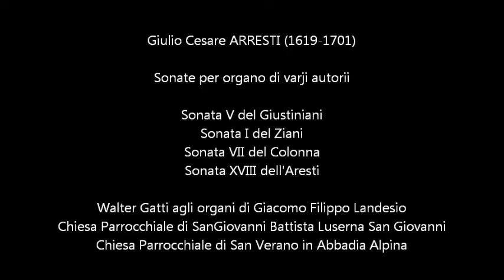Giulio Cesare Arresti: Sonate da organo di varii autori - Walter Gatti, organo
Giulio Cesare Arresti (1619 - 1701) Sonate da organo di varii autori
(Bologna 1687)

Sonata V del Giustiniani

Sonata I del Ziani

Organo di Giacomo Filippo Landesio (1750) Chiesa Parrocchiale di San Giovanni Battista in Luserna San Giovanni (TO)

Sonata VII del Colonna

Sonata XVIII dell'Aresti

Organo attribuito a Giacomo Filippo Landesio (metà 1700) Chiesa Parrocchiale di San Verano in Abbadia Alpina (TO)

Sonate edite a cura di Jolando Scarpa

Foto: Organo di Lorenzo da Prato (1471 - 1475) in San Petronio a Bologna, dove l'Arresti fu Maestro di Cappella dal 1649 al 1696.